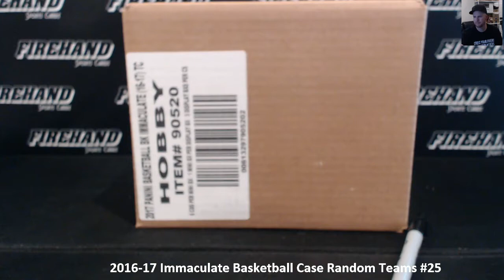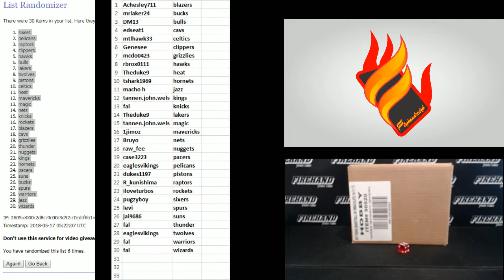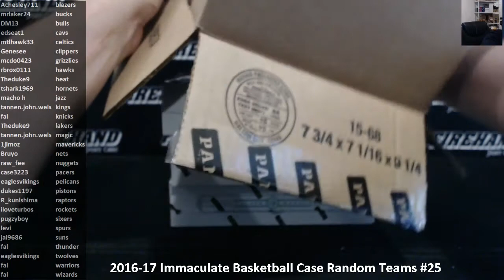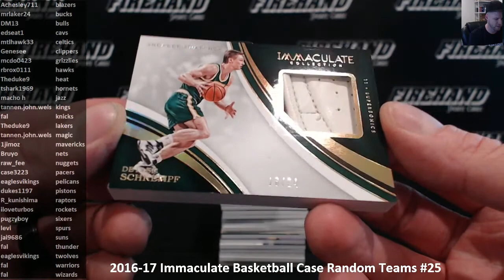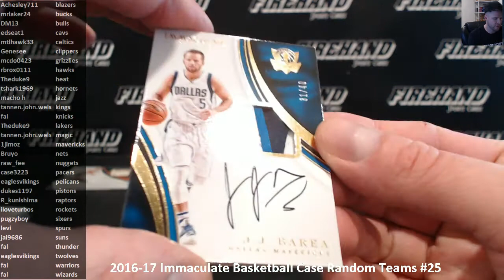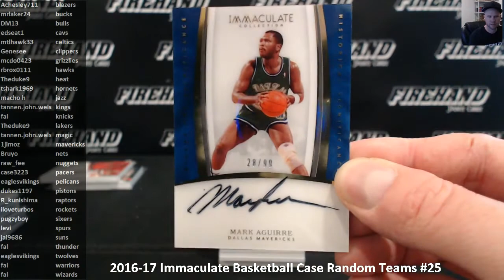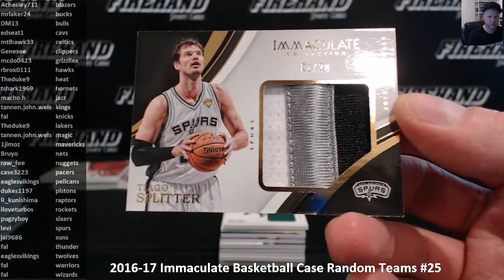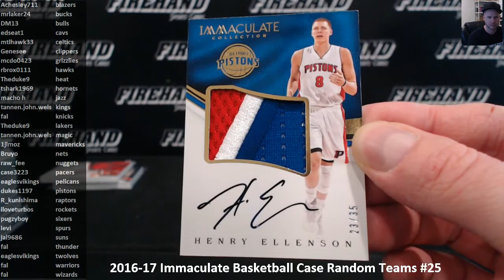2016-17 Immaculate Basketball Case Random Teams #25 ~ 5/16/18